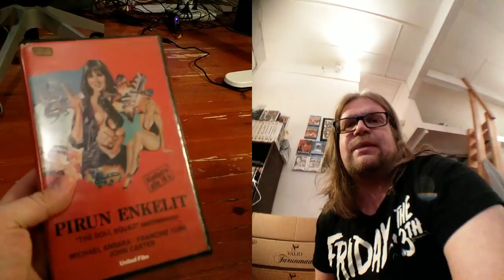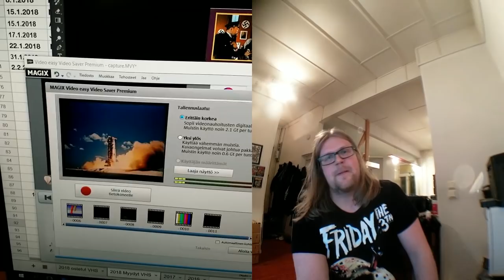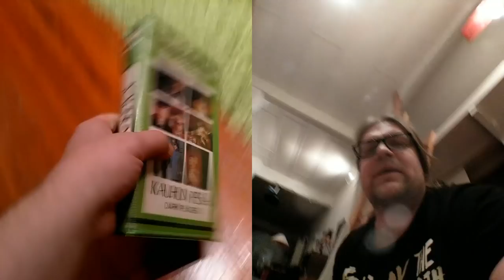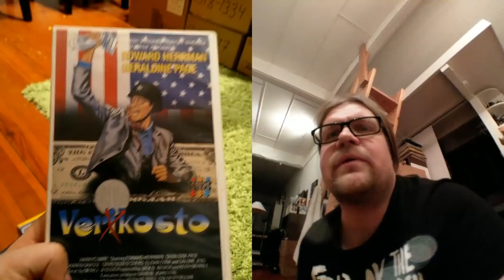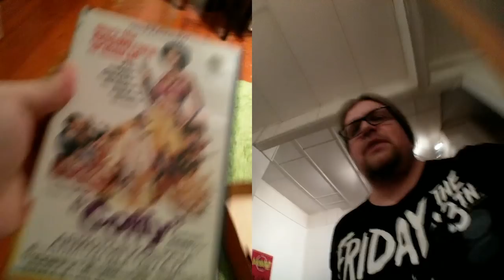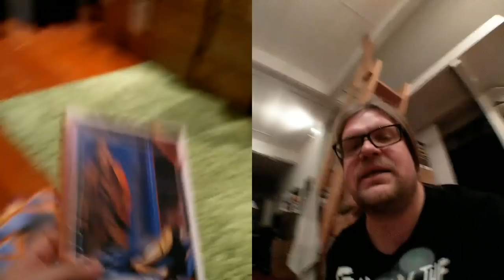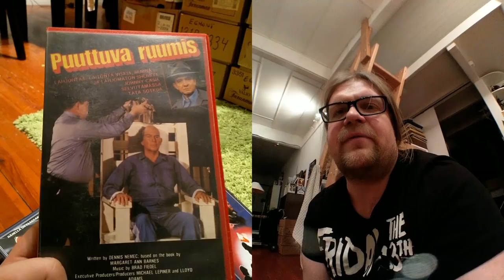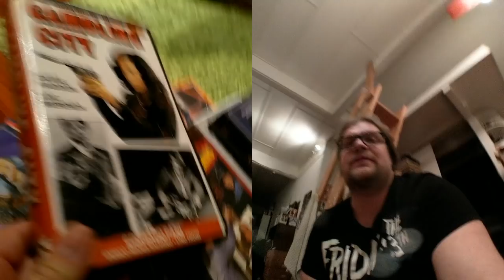Philips Video 2000! Harvinainen V2000 toiminnassa!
Lets take a look at the rare piece of equipment, Philips Video 2000 system! After that we have a mail call with some awesome titles and then unboxing session! Then we close on super sack!